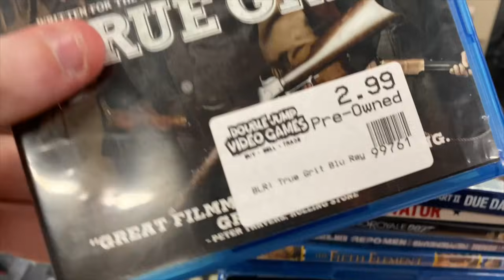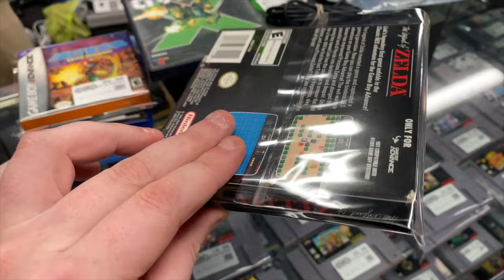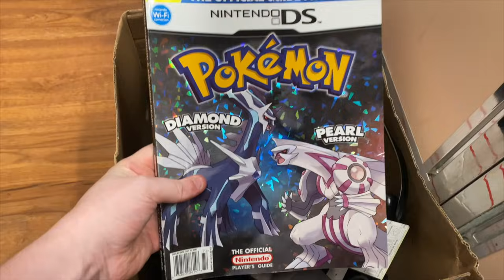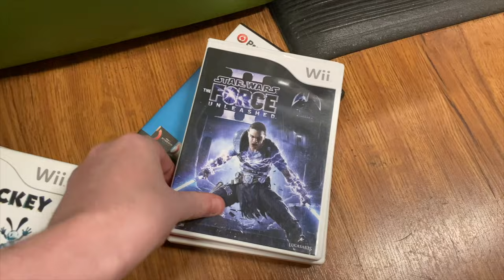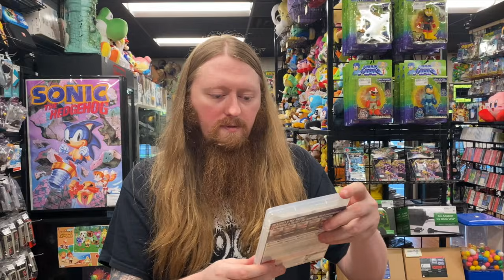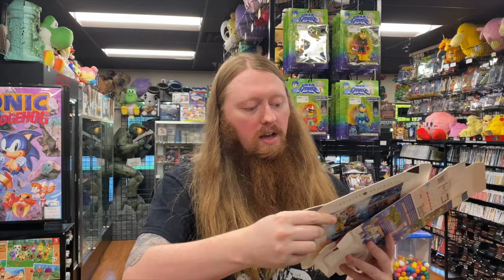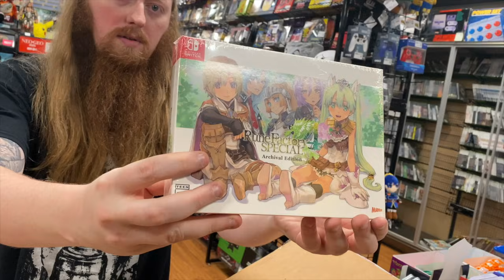Frustrating Day, But AWESOME Packages! (Sealed Game Order Came In) | SicCooper